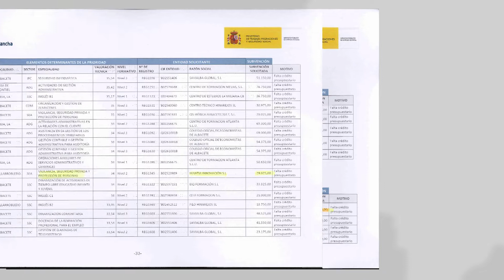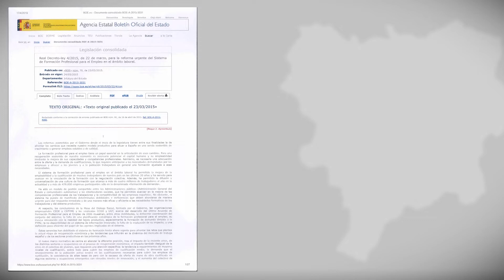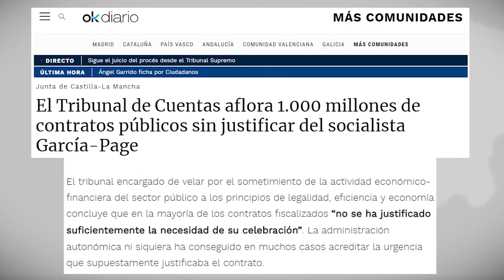Trama UGT: destapamos 270.000 euros en subvenciones